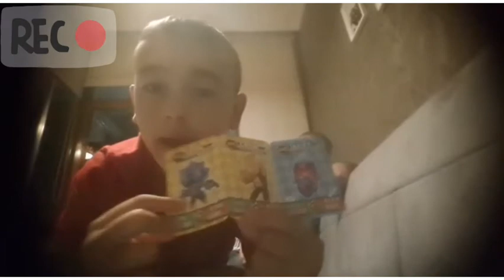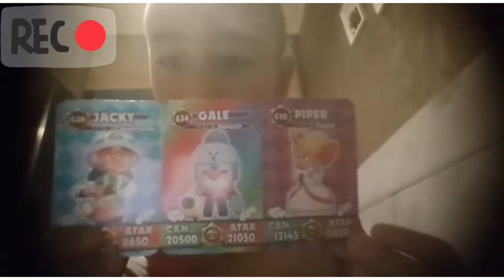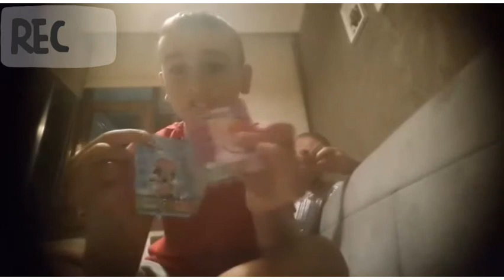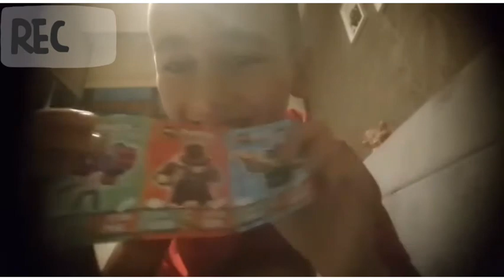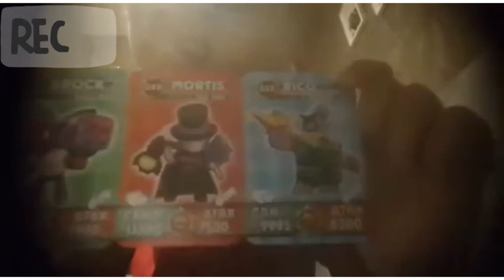Brawl Stars Kutu Açılısı yaptim